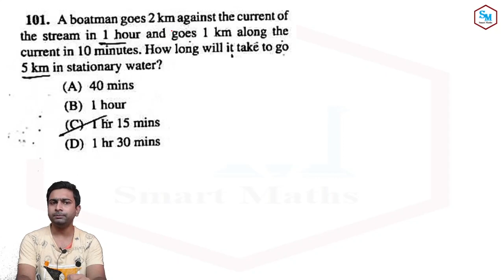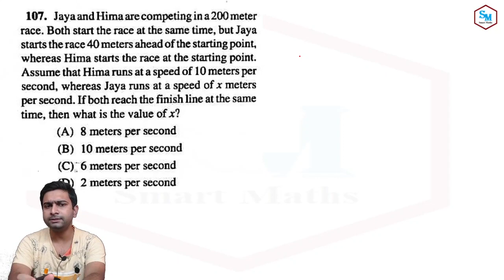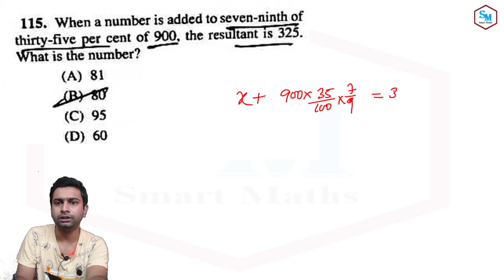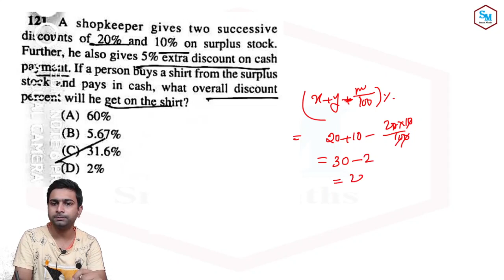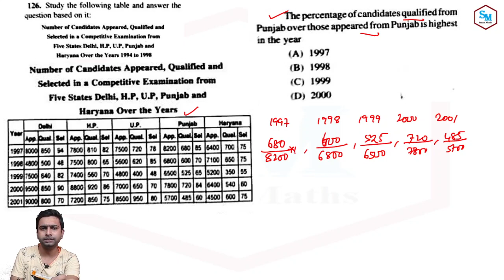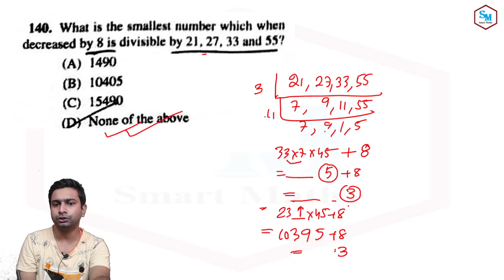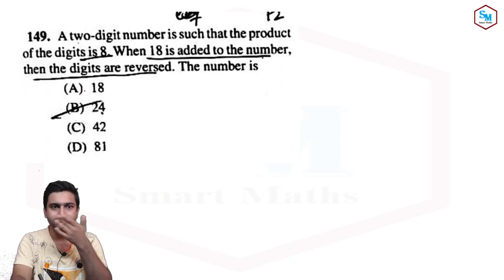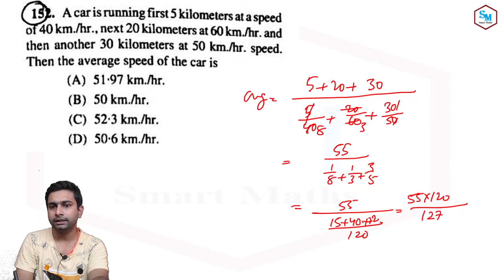(Part#3) WBCS MAINS 2020 Paper VI Maths Questions Asked Solution | Answer Key WBCS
WBCS MAINS 2020 Paper VI Maths Questions Asked Solution | Answer Key WBCS |  @Smart Maths ​
wbcs maths
wbcs mains 2020
To Join WBP Constable & SI Prelims 500+ Maths Questions Live Batch Download and Register on 'SMART MATHS' App.
Android App of Smart Maths Live Launch | Course , Mock Tests , Study Material |  @Smart Maths ​